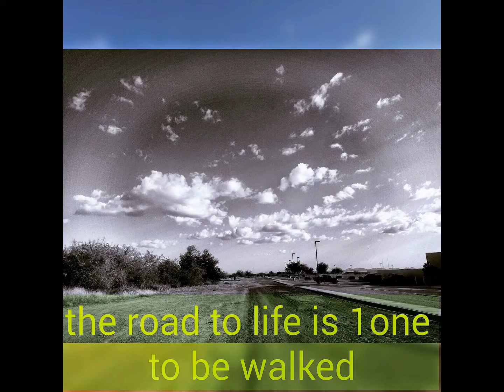My Edited Video